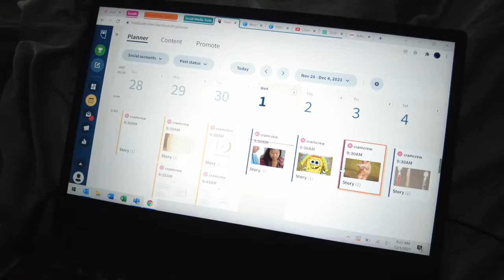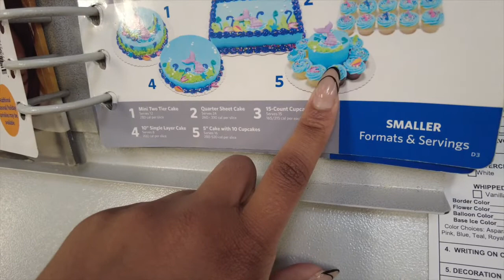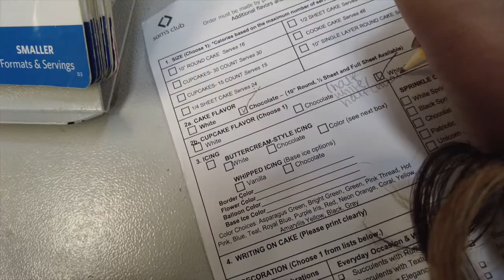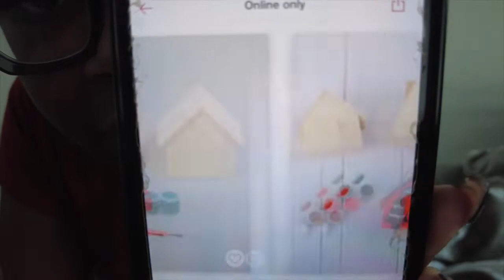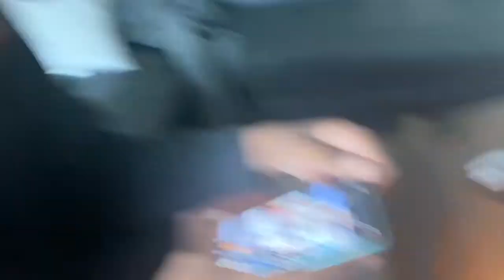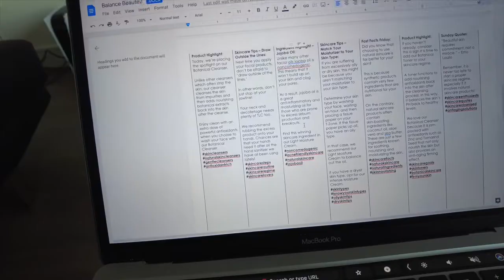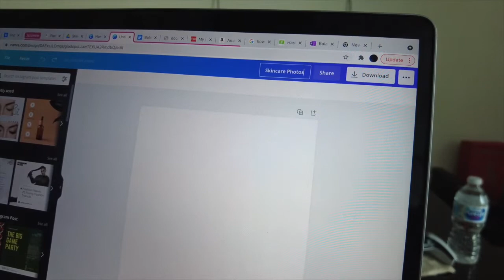VLOGMAS WEEK 1: Gingerbread houses, Bf's 24th birthday, & more | Leslye D.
Hi guise, welcome to the first week of vlogmas! 🎄 This is my first time ever participating in vlogmas so this has been interesting. I hope you all enjoy! 🤍